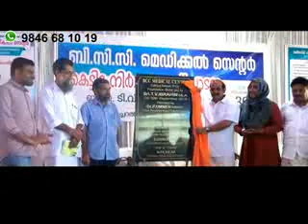ബി.സി.സി മെഡിക്കല്‍ സെന്റര്‍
കെട്ടിട നിര്‍മാണോല്‍ഘാടനം